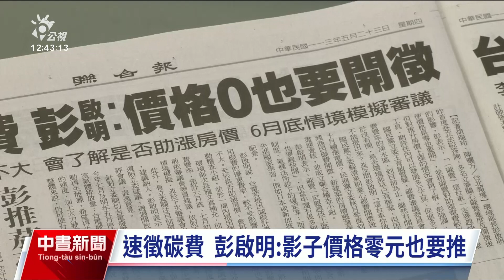環長回應「影子價格」為零爭議 盼開徵碳費動起來｜20240523 公視中晝新聞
碳費費率尚未決定，為了加速推動，環境部長彭啟明昨（22）日在立法院回應立委質詢時，表示碳費就算「影子價格」為零也要推動。對此，學者指出，早年部分國家推碳定價，確實有類似的「免費配額核發」，但台灣碳費制度起步較晚，定價需要更多討論。